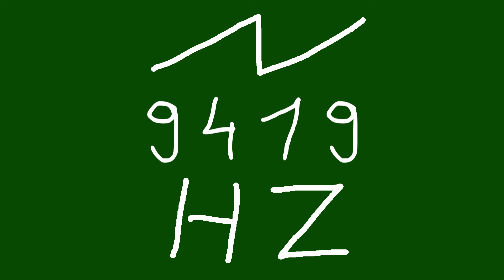9419 hz saw